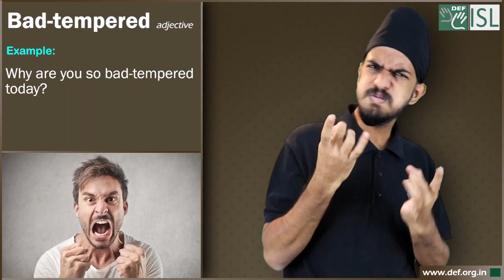Bad Tempered (Adjective) Word of the Day for February 26th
Bad Tempered (Adjective)

Meaning - A bad-tempered person becomes angry and annoyed easily.

Examples- 1. She's very bad-tempered in the mornings!
2. Why are you so bad-tempered today?
3. I'm afraid I was rather bad-tempered yesterday; I think I owe you an apology.
4. He gets very bad-tempered when he's tired.